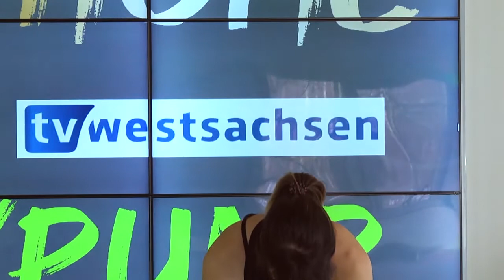"FIT AT HOME" - mit dem Sportpark Zwickau - Teil 62